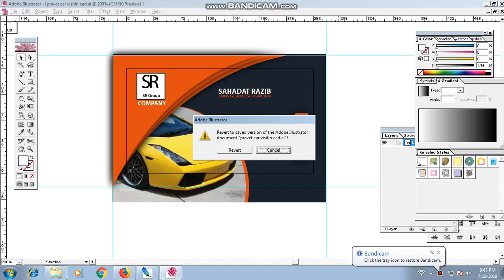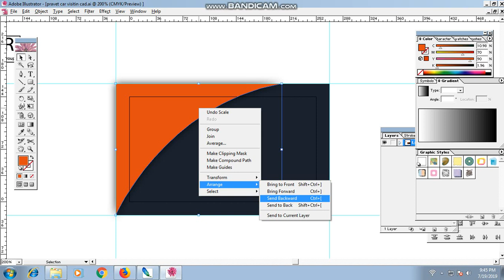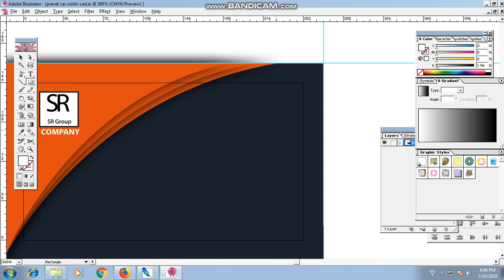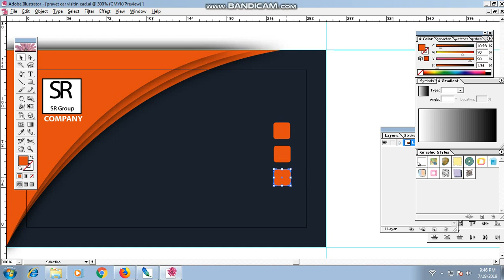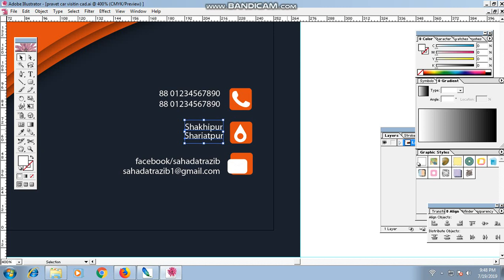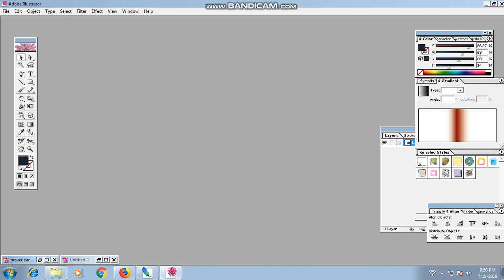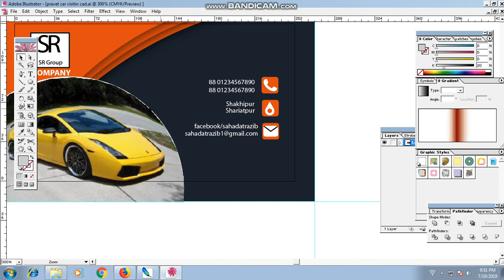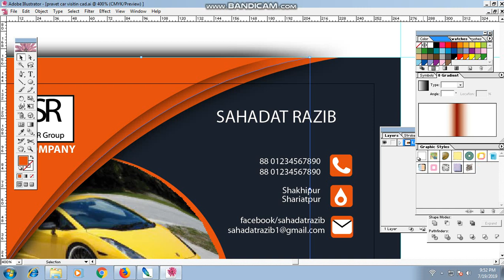Car Business Card Tutorial | Adobe Illustrator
Business Card